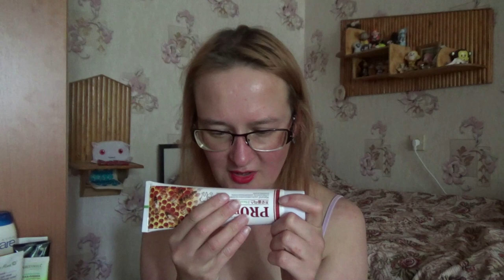моя уходовая косметика на июль 2020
Если хотите мне что-то прислать или написать письмо::
152616, Ярославская обл, г. Углич,  Косырева Ольга Игоревна, до востребования ;-)